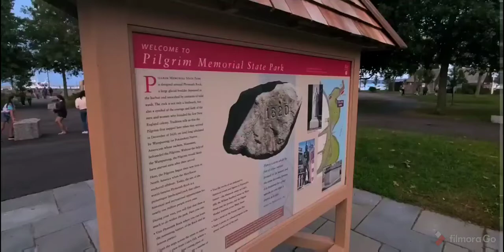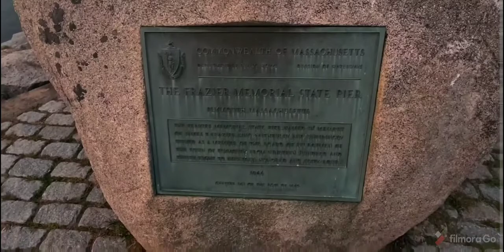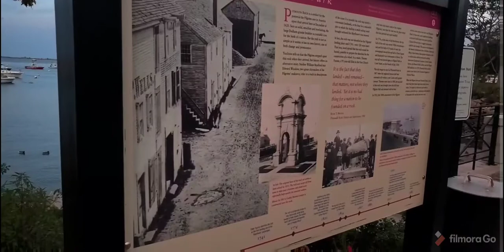Plymouth Rock & Mayflower ship visit Plymouth Massachusetts round-trip 2020